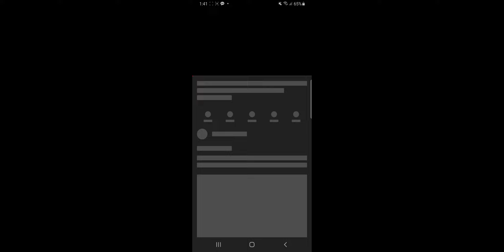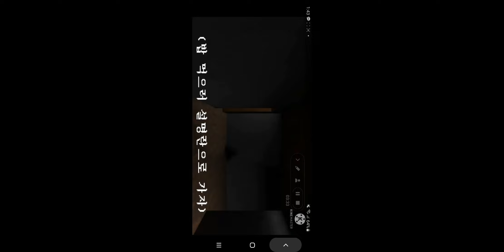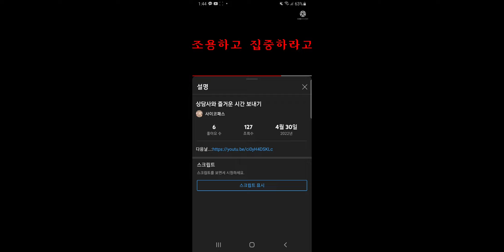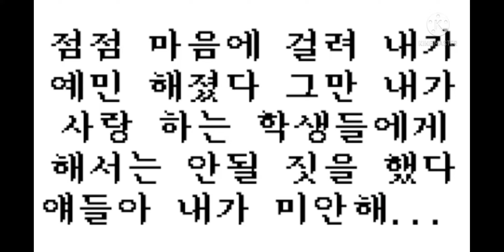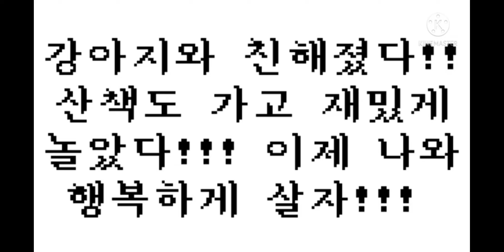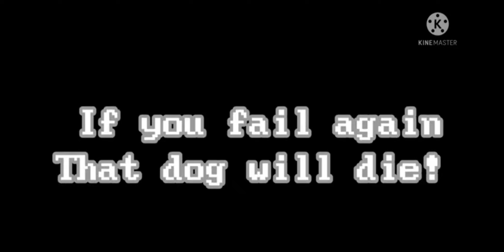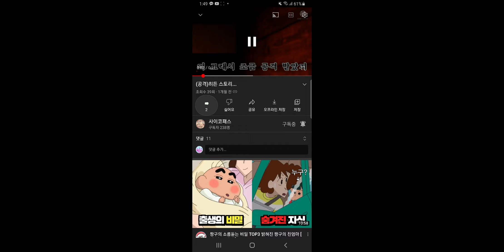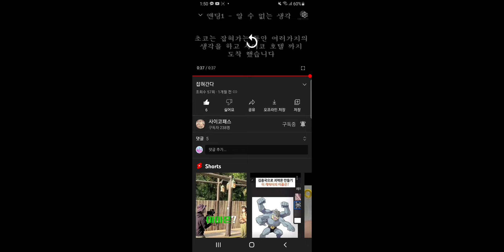사이코패스님의 "초코 인생 체험기" @psychopath444 모든 엔딩